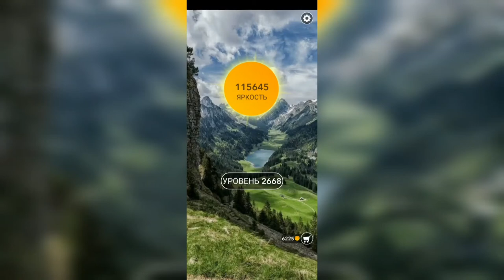Word / Слово Крест: Поиск русского кроссворда / Уровень 2668